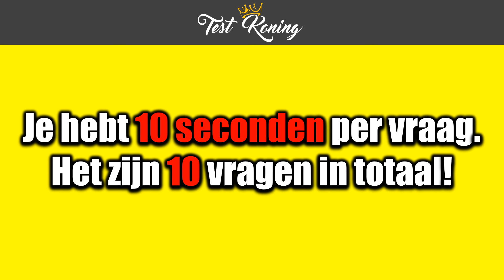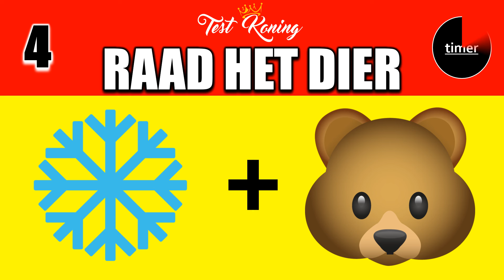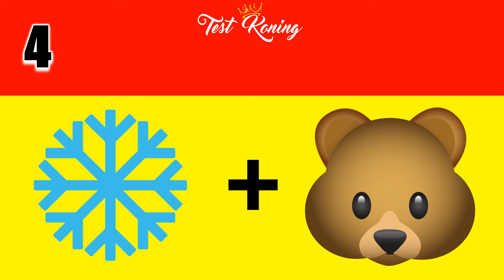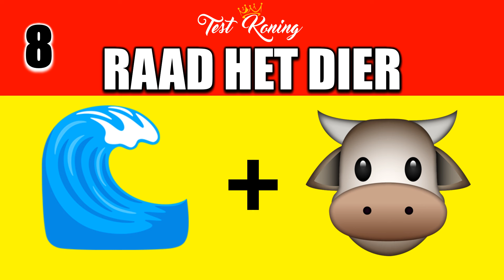Emoji Quiz - Raad Het Dier!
Kan jij het DIER raden dat door de afbeeldingen wordt uitgebeeld? Probeer deze originele 10 puzzels zo snel mogelijk op te lossen. Heb jij meer antwoorden goed dan de rest?

/// MEER VIDEOS \\\